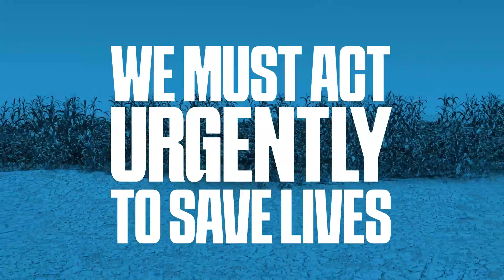Impact of Climate Change on Health: The Cost of Inaction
The links between climate, poverty and health are clear. The climate crisis is a health-risk multiplier. Extreme weather events are devastating health globally. By 2030, climate's negative health effects could drive 40M people into extreme poverty. With climate pressures putting a burden on already stressed health systems, the cost of inaction on lives and the planet is huge. The World Bank's climate and health initiative helps design country-tailored solutions and scale up investments to build climate-resilient health systems. Together we can build a healthier, more sustainable future for generations to come.

00:00 The climate crisis is a health-risk multiplier
00:57 The links between climate, poverty and health are clear
01:25 How the World Bank tackles the climate-driven health crisis